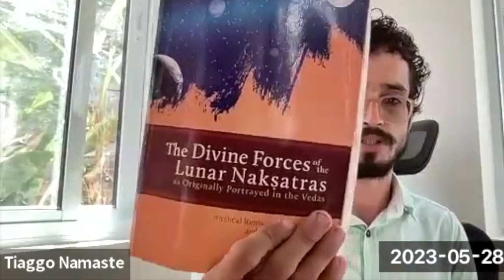prajApati devata rohiNI nakShatra curso | Astologia Vedica Tiaggo Namaste | Relógio do Karma 2023